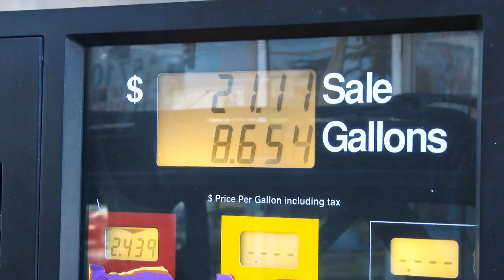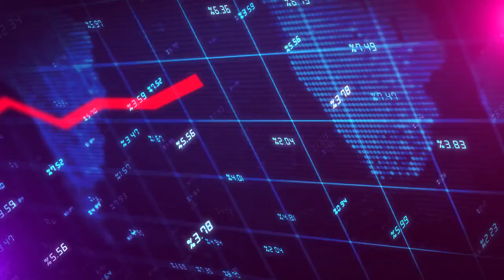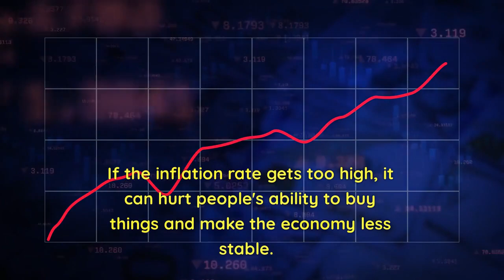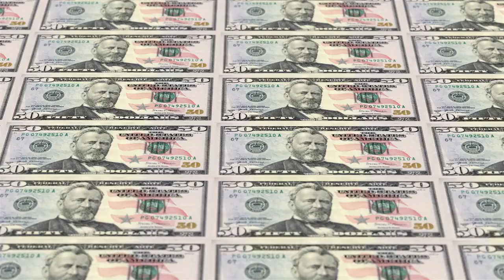Who Needs a Wallet When You Have a Wheelbarrow?!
Join us on a wild adventure through the world of hyperinflation! In this video, we'll explore the alarming consequences of unlimited money printing. Discover the stories of Germany and Venezuela, where wheelbarrows became the new wallets! We'll also discuss the current US situation and its flirtation with high inflation rates. Buckle up and prepare for an informative and fun-filled ride! Remember, it's crucial to strike a balance between economic stability and the allure of the money-printing machine.